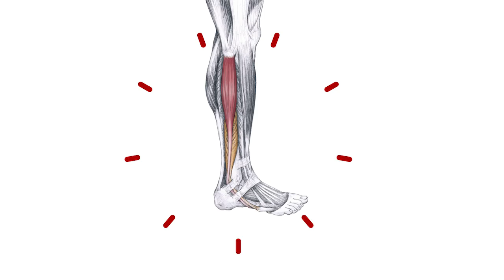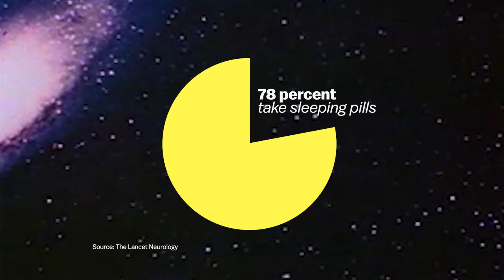How space wreaks havoc on the human body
We already know quite a bit about the dangers of spending a long time in a zero gravity environment. And with two astronauts spending an entire year in space, we're about to learn more.